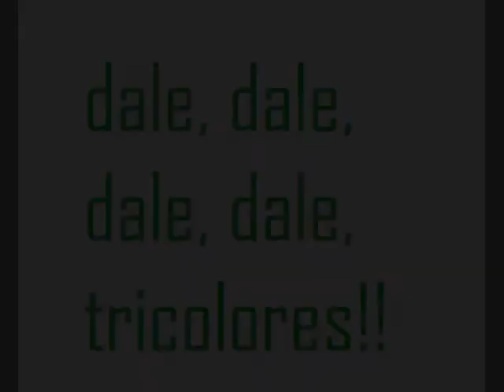ascenso hockey santa barbara 2009.wmv